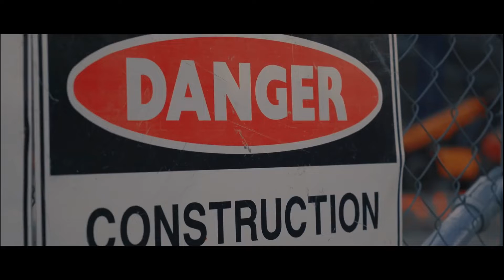GOD KNOWS WHAT || 240SX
Special thanks to  THE-LOWDOWN.COM